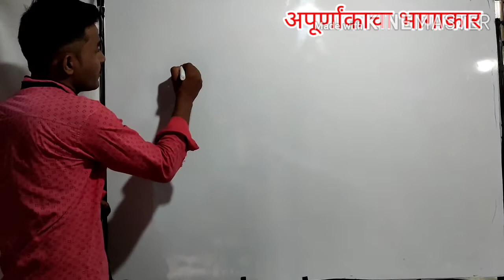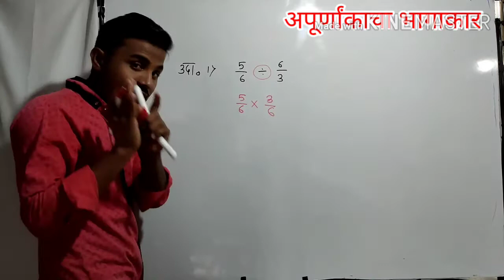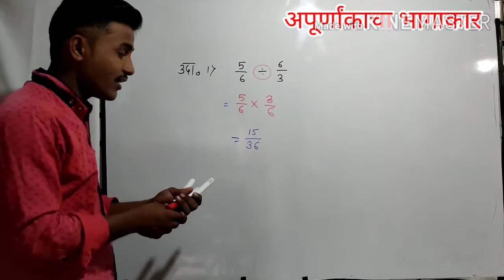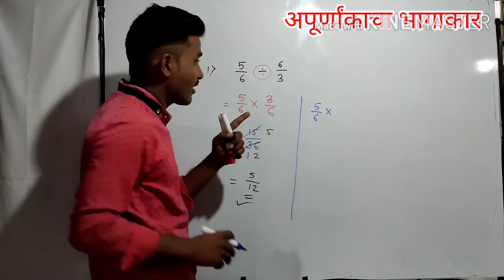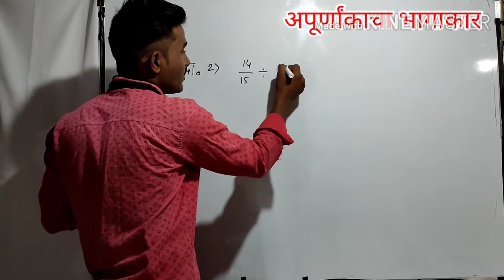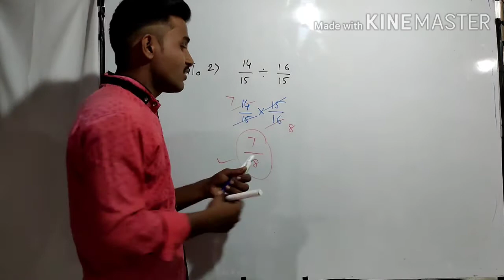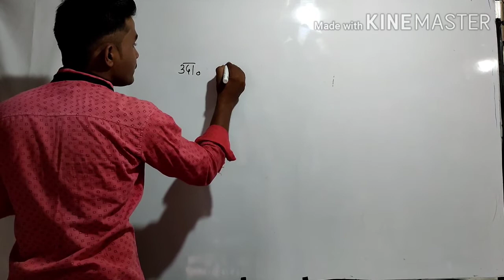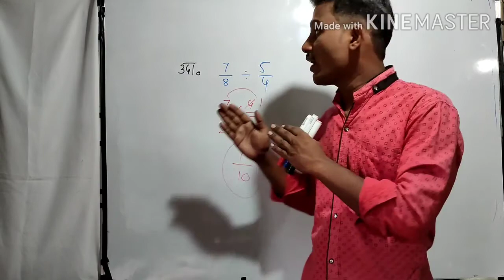अपूर्णांकांचा भागाकार स्पर्धा परीक्षा बेसिक गणित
या व्हिडिओ मध्ये स्पर्धा परीक्षांची सुरुवात करणाऱ्यांसाठी बेसिक गणित अपूर्णांक चा भागाकार सोप्या पद्धतीने कसा करायचा हे दिलेले आहे. हा व्हिडिओ पाहिल्यानंतर आपण कोणत्याही अपूर्णकांचा भागाकार सहज करू शकाल.
धन्यवाद!